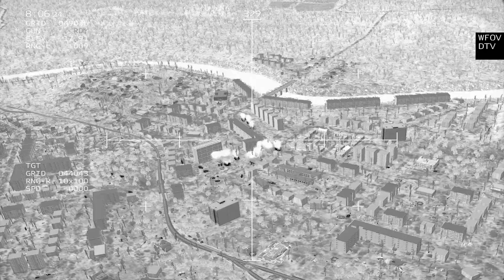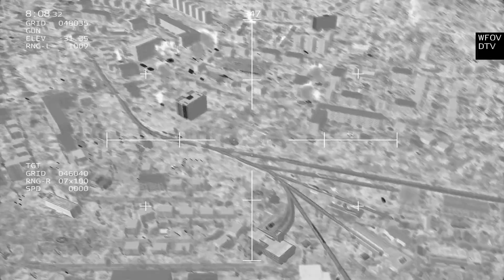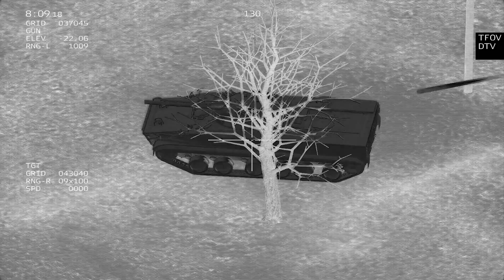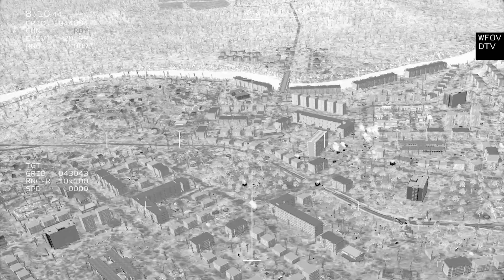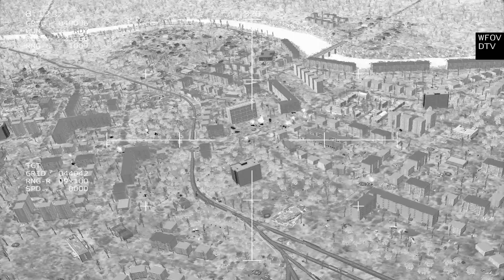ARMA 3: XX Massacre by AC-130 Gunship | Milsim Gameplay - AC 130 in action #41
ARMA 3: AC-130 Gunship in Action | Military Simulator